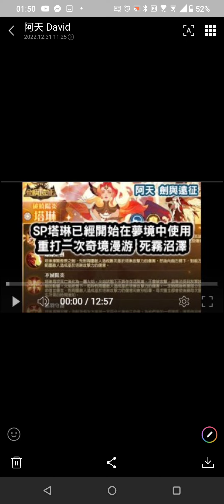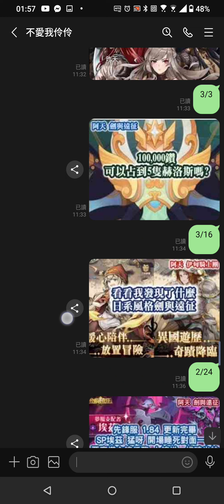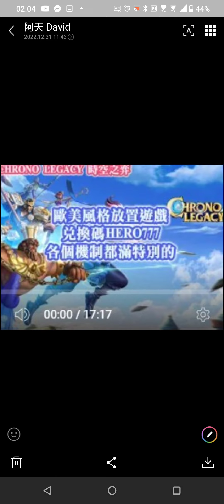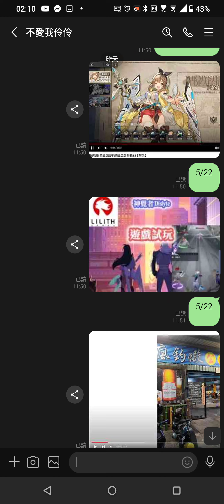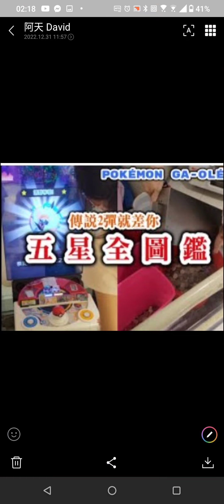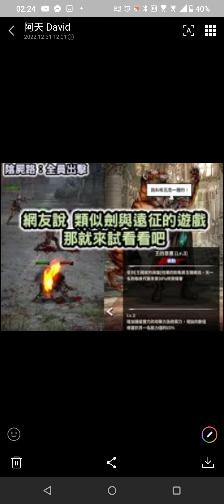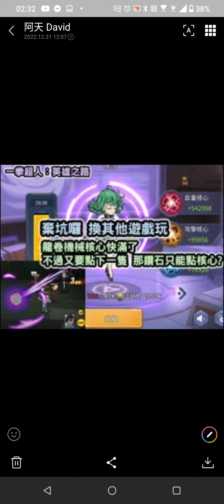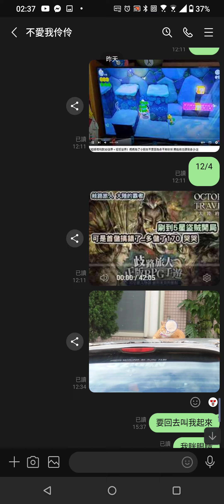2022頻道影片總回顧 這年玩了哪些遊戲發生了哪些事【阿天】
贊助阿天 請留言給我
您已被邀請加入「阿天 劍與遠征群」！請點選以下連結加入社群！